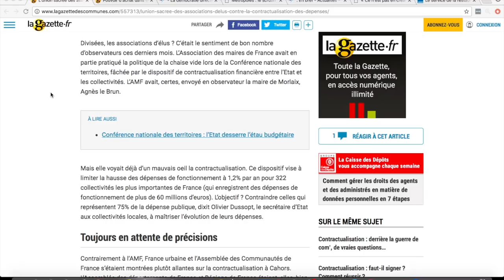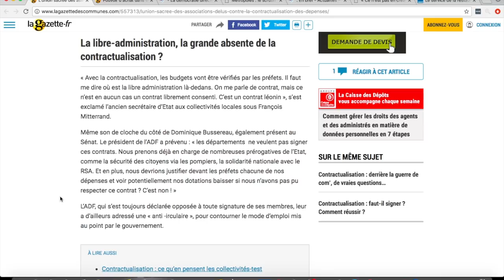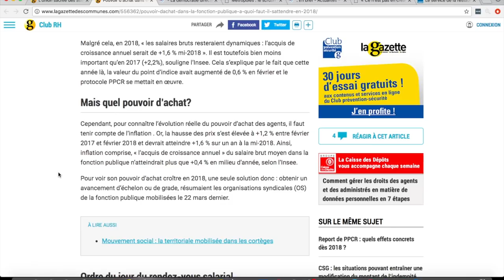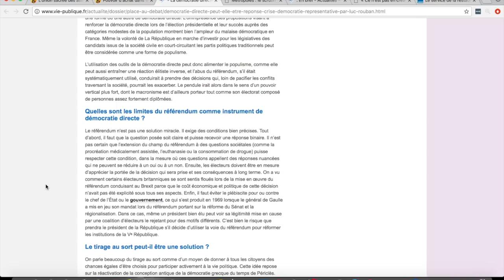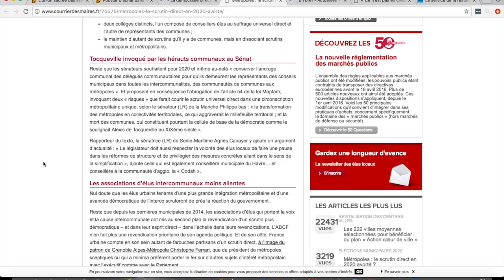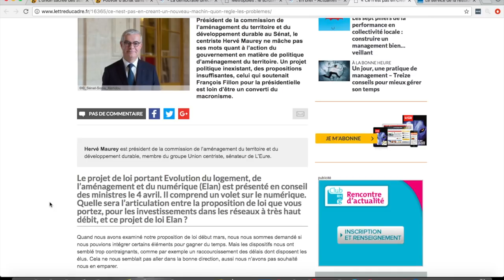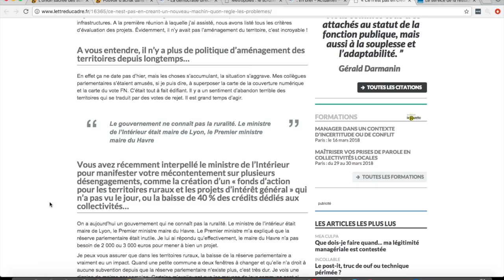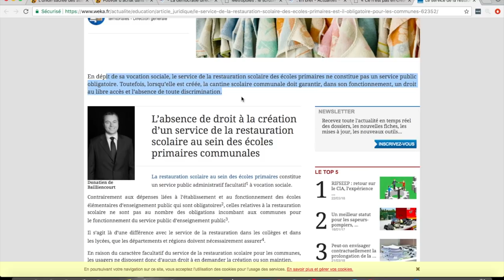ACTU TERRITORIALE #3 : 02/04/2018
⬇️ Plus d'infos dans la description ci-dessous ⬇️

Dans l'actu territoriale cette semaine : le pouvoir d'achat des fonctionnaires en 2018, l'union sacrée des associations d'élus locaux contre la contractualisation des dépenses, le débat entre démocratie participative et démocratie directe, les cantines scolaires, le déficit public en 2017, le scrutin pour les conseillers métropolitains, l'aménagement du territoire.

QUI SUIS-JE ?